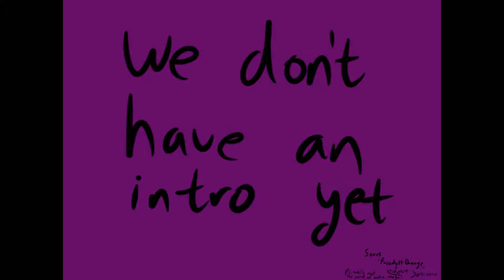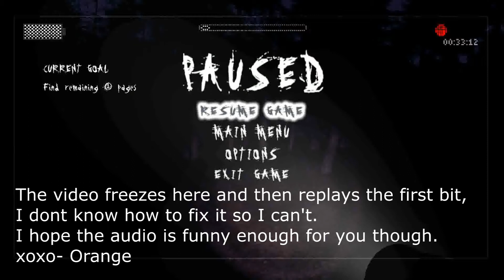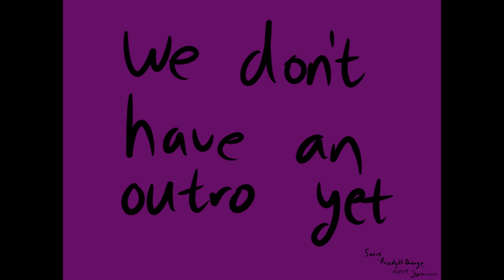Slender episode 2: Wandering Around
We talk about stuff and almost get things done. I hope you like it.